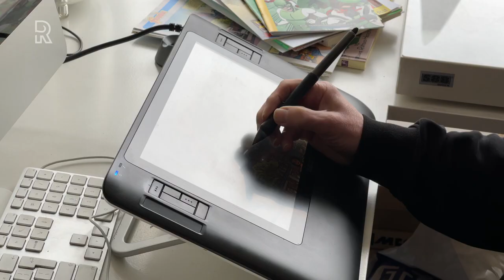Zoektocht naar oude strips van en over Rotterdam voor boek 100 jaar strips havenstad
Welke rol speelt Rotterdam in de stripgeschiedenis? Striptekenaar Robert van der Kroft is samen met compagnons Theo Seesing en Sander Grip, bezig met het antwoord op die vraag. In november verschijnt hun boek &apos;Rotterdam Stripstad, 100 jaar strips en Rotterdam&apos;. Ze hebben nog wel hulp nodig, want ze willen geen snipper Rotterdamse stripgeschiedenis missen. &quot;Voor ons boek willen we een overzicht maken van alle stripfiguren en stripverhalen die zich afspelen in Rotterdam&quot;, zegt Van der Kroft. &quot;We hebben al een aantal verhalen kunnen verzamelen. Denk aan de strip Franka en geheim agent 327 van Martin Lodewijk. Als Rotterdamse striptekenaar krijgt hij een hoofdrol in ons boek.&quot;Tekst gaat verder na de afbeelding:[image als achtergrondLodewijk gebruikt Rotterdam vaak als achtergrond voor zijn stripverhalen. Zo speelt metrostation Rijnhaven een grote rol in het verhaal van Agent 327. &quot;De Erasmusbrug komt er vaak in voor, of de Euromast. Je kunt Rotterdam in heel veel strips terugvinden. Ook een van de verhalen van Suske en Wiske heeft zich hier afgespeeld in de tijd dat de spoortunnel gegraven werd. We zijn dus niet alleen op zoek naar Nederlandse, maar ook bijvoorbeeld de Vlaamse strips die Rotterdam als achtergrond gebruiken.&quot; Tweede wereldoorlogVan der Kroft heeft voor zijn boek niet alleen striptekenaars, maar ook stripliefhebbers nodig die hem kunnen helpen in zijn zoektocht. &quot;Ik ben vooral op zoek naar stripverhalen van vóór de Tweede Wereldoorlog. Toen werden er niet zoveel strips gemaakt als in de periode daarna, maar er waren wel strips. Zelf hebben wij er tot nu toe ééntje uit die tijd gevonden, waar je de Oude Coolsingel op terugziet en diergaarde Blijdorp.&quot;Tekst gaat verder na de afbeelding:[image je strips De Rotterdamse striptekenaar heeft met zijn stripkompanen tot nu toe het werk van tachtig andere collega&apos;s uit Rotterdam boven water kunnen halen. &quot;Maar er zijn er vast meer&quot;, zegt van der Kroft. &quot;Rotterdam is eigenlijk best een grote strip-stad. Wat ook leuk is: het is dit jaar precies 100 jaar geleden dat de allereerste krantenstrip verscheen in het Rotterdamsch Nieuwsblad. Dat was op 21 oktober 1921 en die was van Henk Bakker. Ook hij komt uiteraard in het boek te staan. Het wordt een dik boek van 180 pagina. Dus heb je nog oude strips? Deel ze alsjeblieft met via mijn Facebookpagina&quot;, besluit Van der Kroft.